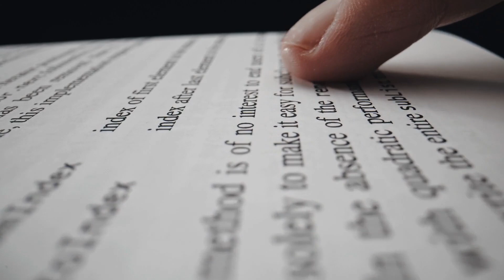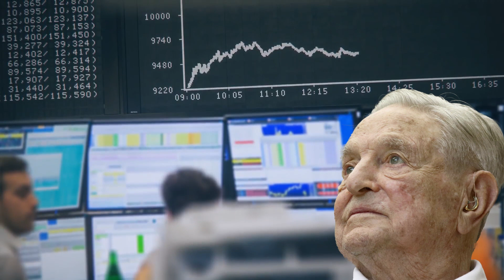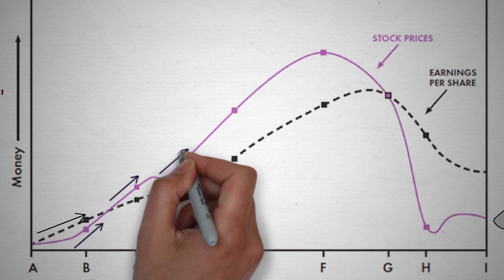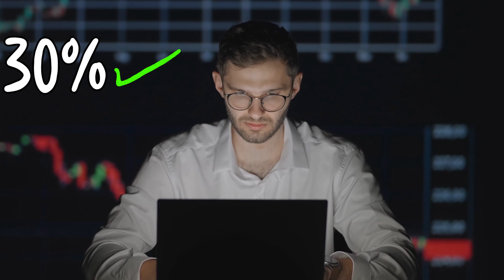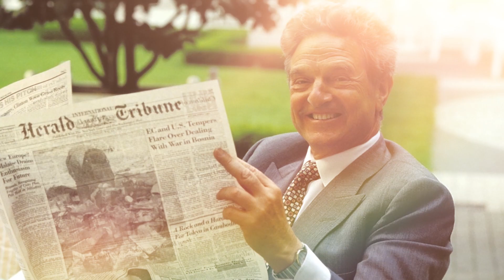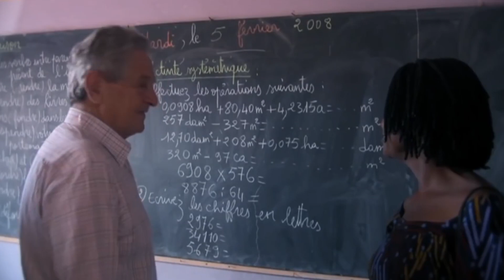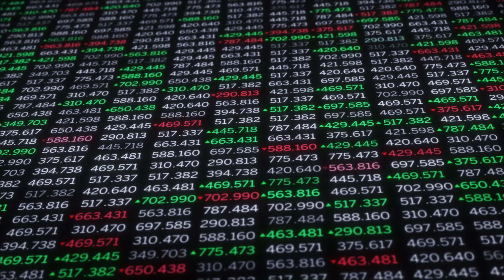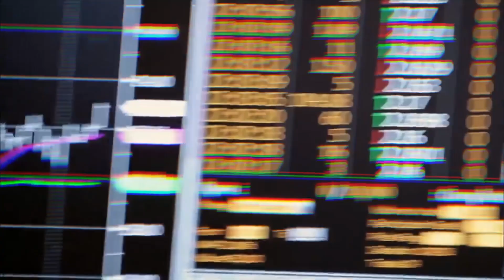How George Soros Achieved A 35% Return Per Year (5 Strategies)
How George Soros achieved 35% yearly returns through a unique investing / trading style. These returns were from 1969 to 1995.

                                       Timestamps:

0:00 - 35% Returns through "bad investing traits"
0:49 - The man who wrote his own rules
3:17 - 1: Exploit fallibility & reflexivity
9:19 - 2: Bet large when opportunities come
13:36 - 3: Profit big when right; Lose small when wrong
15:04 - 4: Make money when controlled markets revert to free markets
18:41 - 5: Don’t look for rules, Look for rule changes
21:28 - A black sheep

                                       Other Socials